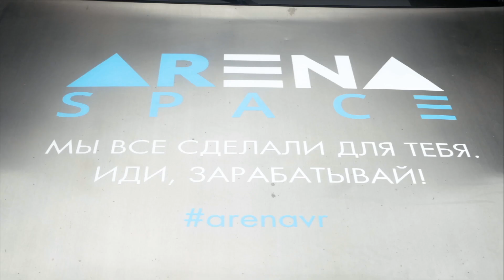Франшиза виртуальной реальности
Дорогие друзья, благодарим вас за посещение нашего стенда на выставке «BUYBRAND EXPO 2018». Мы очень рады, что смогли доставить Вам удовольствие и проконсультировать по вопросам открытия франшизы!

Заинтересованы в открытии бизнеса виртуальной реальности? У нас для вас отличная новость!
Наши специалисты с удовольствием проконсультируют ВАС!